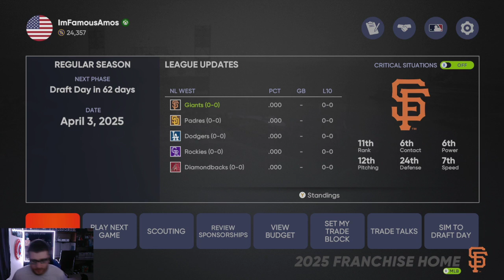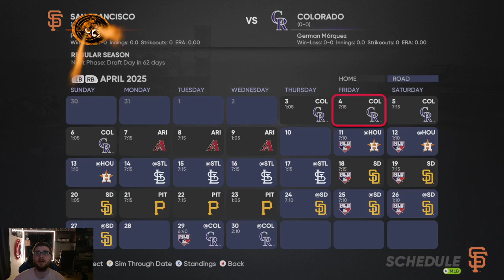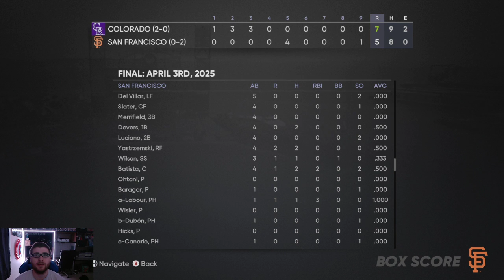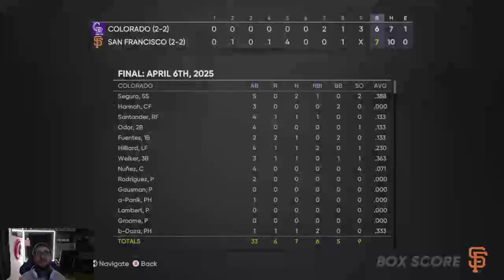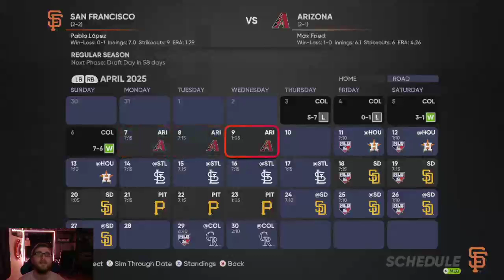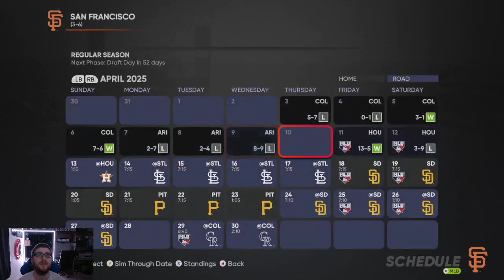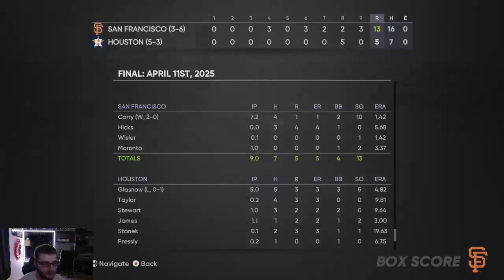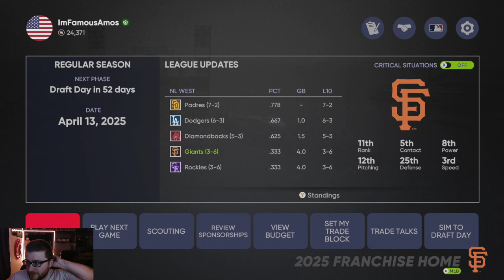2025 Giants Franchise - Seth Corry Season Debut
Rockies(2-0) vs Giants(0-2)

One of our top pitching prospects makes his Stream Debut. How has this team changed?